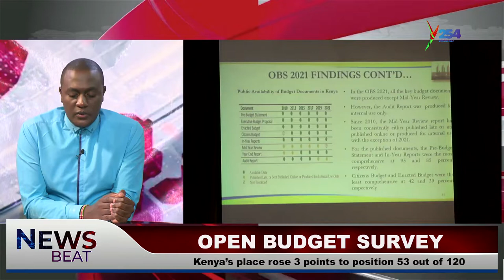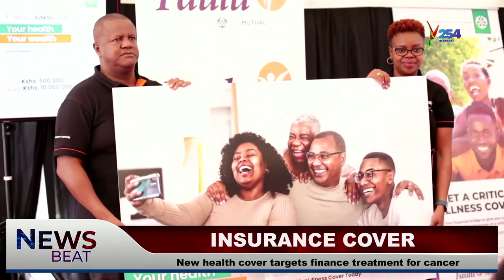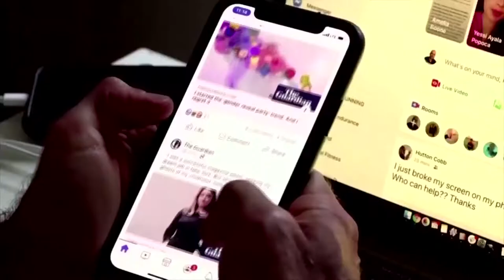NEWS BEAT WITH NDEREVA HILLARY